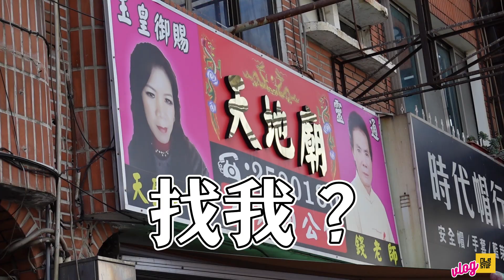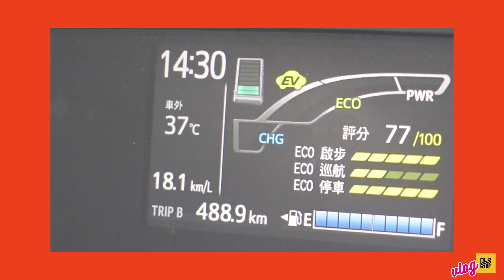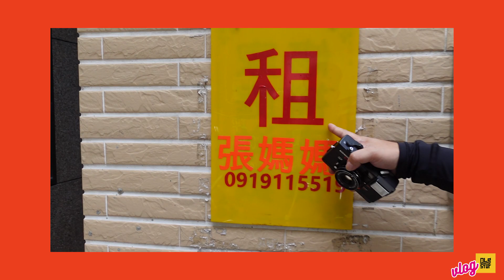［老東西 vlog #0］vlog 試播集，熱到歪腰台南行！feat. 爸子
台南工作之餘，跟首次露面的爸子一起胡言亂語，也在台南這美好的城市拍拍照。
再次入住了頻道創立初期拜訪過的民宿酒吧 - Goin，也在這像家的地方第一次被觀眾認了出來，一起小酌一起聊天，謝謝擁有老靈魂又熱情的你們！